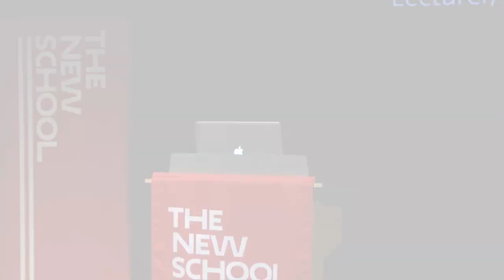New School Minute: Chaelon Costello - How Did I Get Here? | Alumni Day 2018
Rapid-fire 60-second lectures by an all-star lineup of faculty members. Emceed by Brennan Lowery, MFA Acting ’14.

Since 2013, dozens of New School faculty members have risen to the "New School Minute" challenge of delivering a fully realized lecture in just 60 seconds.

The lectures have covered a broad range of timely topics, including humanitarian design, color theory, information mapping, jazz improvisation, the economics of outsourcing, the rhetoric of race, and the human condition. Taken together, the lectures offer a sense of the depth and scope of the work being done in New School classrooms.

New School Minute 2018

- Chaelon Costello, MFA Acting ’10, Lecturer, School of Drama

Location:
Saturday, April 28, 2018 at 4:30 pm to 5:30 pm